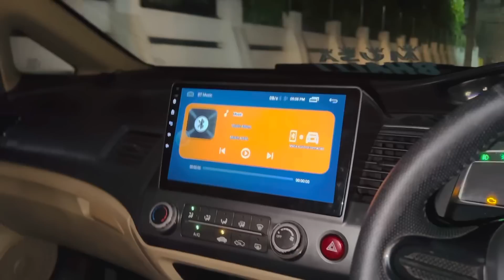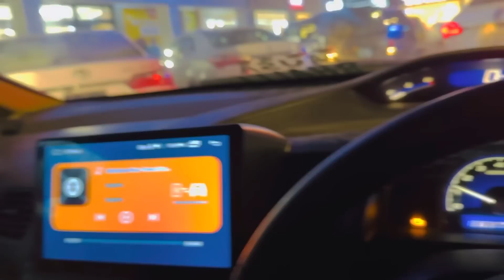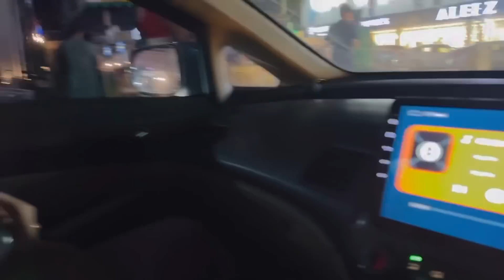Silnt k sath prank hogya 😂😂